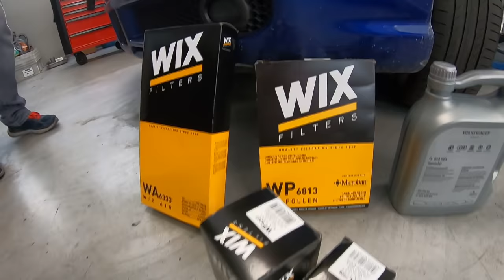Custos que faltaram no Toledo. Pagamento mecanicos,pneus, discos e pastilhas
Para ajudares o canal basta clicares no primeiro link do primeiro comentário a baixo na zona dos comentários..

Código promocional: * YURI *  dá 100euros free para tentares sacar uns cobres extra se quiseres jogar ...

Posso contar com vocês??